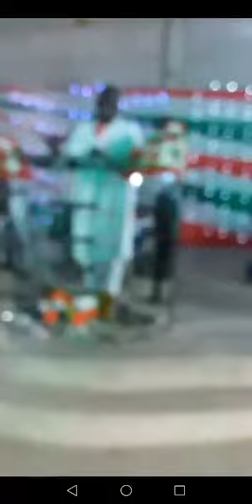Prophet Benson Gyemfi Shamback1 Saw what going to happen this year ,He said it during 31stNight 2019